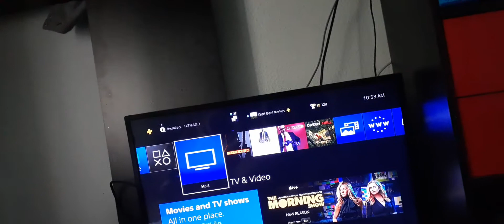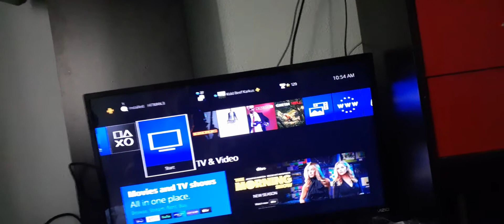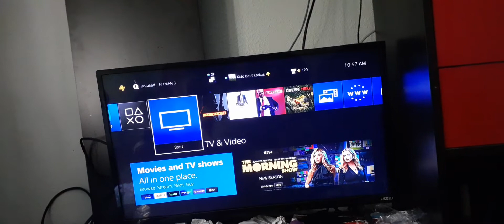YouTube claims to be for the protecting of others online , racistklansmenslave is what feminists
call me online especially the indigenousfeminists my race of people and youtube allows that type of hate yet I just cant speak on actual facts of females nature

and I barely get to upload parts of my life in fear of youtube saying it violates our TOS but if u type in search bar cuties I'll see a whole list of channels that posted their fave parts of them sicko film